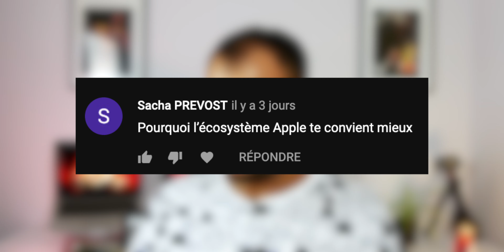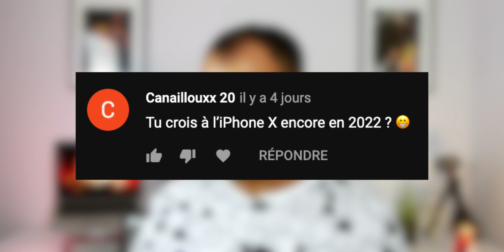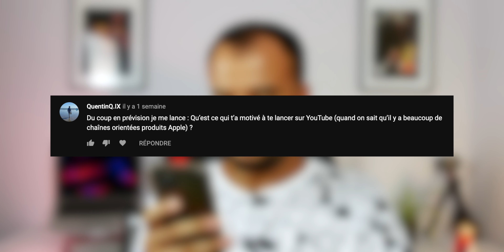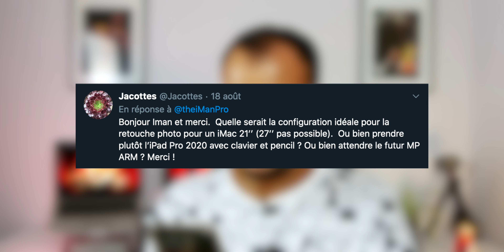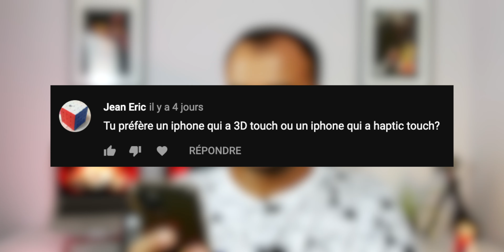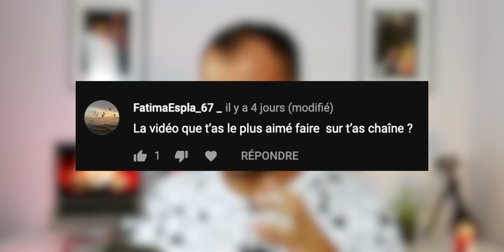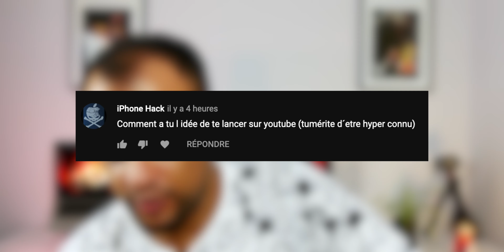Pourquoi Je me Suis Lancé sur YouTube ? FAQ 5K 🥳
Merci ÉNORMEMENT à tous pour votre fidélité, vos encouragements, et vos messages !!
Dans cette FAQ, je réponds à vos question que vous vous posez sur moi, la chaîne, et je vous donnes aussi quelques conseils d’achat 😉

✌🏻Peace !

⏱TIMELINE:
0:00 - Introduction et remerciements
0:48 - Je réponds à vos questions
10:00 - Conclusion et reremerciements

📟 MATERIELS:

Mon matériels de tournage:
Panasonic Lumix G80 (obj. 12-60mm)
iPhone 11 Pro
Adaptateur micro
Lumières éclairage
Lumières ambiance